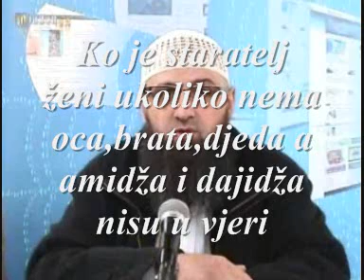Ko je staratelj ženi ukoliko nema oca,brata,djeda a amidža i dajidža nisu u vjeri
Safet Kuduzović
Škola Kur'ana "Bistri izvor" Sarajevo - 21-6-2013
Pitanja i odgovori za sestre